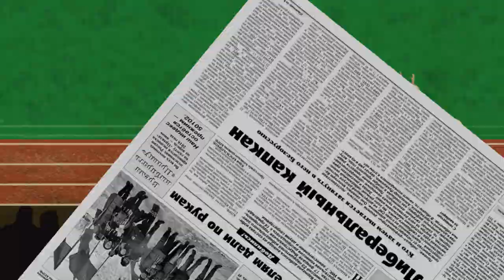Power of press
Once Khrushchev and Eisenhower argued who would run the distance faster